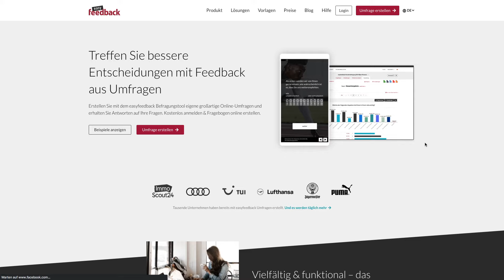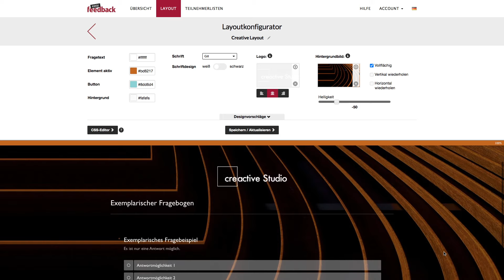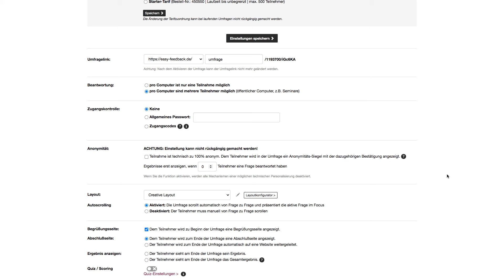1. Neue Umfrage erstellen | easyfeedback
Mit easyfeedback kannst du spielend leicht und ohne Vorkenntnisse Umfragen zu beliebigen Themen erstellen. Egal, ob es sich um Mitarbeiter- oder Kundenumfragen handelt, Lead-Generierung oder ein Marketing-Quiz – du kannst schnell loslegen.

Die Erstellung einer individuellen Umfrage mit deinem eigenen Logo ist nur wenige Klicks entfernt.

Zudem bietet easyfeedback eine Vielzahl von Vorlagen und Anpassungsmöglichkeiten, um sicherzustellen, dass deine Umfrage genau deinen Anforderungen entspricht und professionell wirkt.